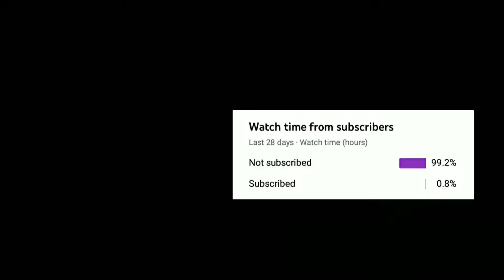ANIME TAPPERS *HALLOWEEN* UPDATE NEW *CODES*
Codes Timestamp : 4:58

Tittle : ANIME TAPPERS *HALLOWEEN* UPDATE NEW *CODES*|NEW CODES FOR ANIME TAPPERS

Hello everyone :)
in this video I'm going to show you all new and working codes on "Anime tappers" I hope the video help you.

CODES FOR ANIME TAPPERS
NEW CODES FOR ANIME TAPPERS
NEW CODES FOR ANIME TAPPERS 2021
ANIME TAPPERS CODES